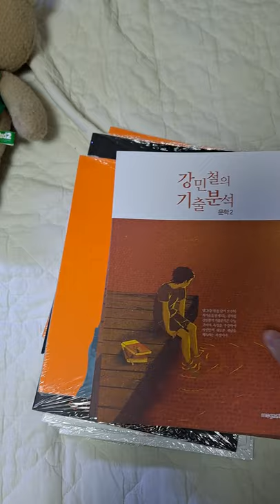메가스터디에 부모님 등골첨가